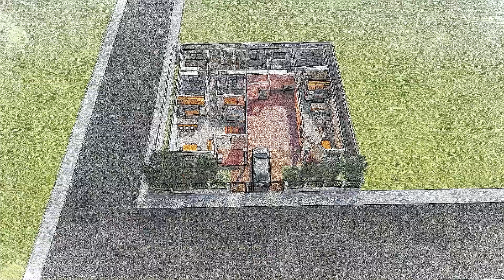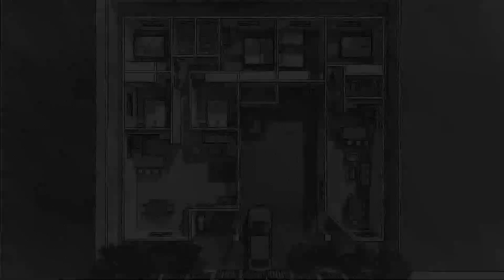Doble Casa de 200 m2. Vivienda ppal. de 4 dormitorios, 2 baños, sala, comedor, cocina y lavandería.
Segunda vivienda de alquiler de 2 dormitorios, 1 baño, sala, comedor y cocina.